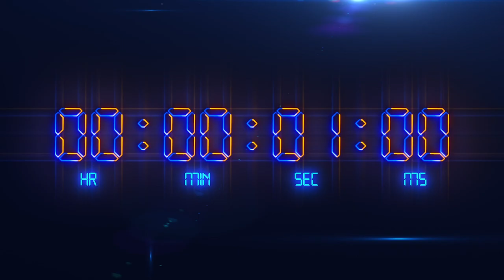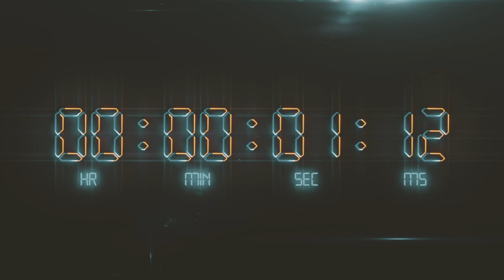On travaille 2 HEURES ensemble (Work/ Study With Me) en TEMPS RÉEL avec musique - Méthode Pomodoro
Road To Success Saison 2 - Episode 3 - Work / Study with me

Pour cette nouvelle vidéo, je teste un concept sur ma chaîne ! Je l'ai découvert sur la chaîne de @KharmaMedic , un étudiant en médecine à Londres.
Le but de cette vidéo est de vous motiver et vous aider à travailler de manière productive pendant 2H ! Que vous soyez étudiant, entrepreneur ou salarié, lancez cette vidéo et travaillez en temps réel avec moi en se basant sur la méthode Pomodoro :

25 minutes de travail focus
5 minutes de pause

On répète en tout 4 fois ça pour un total de 2H ! Si le concept vous plaît, dites-le moi en commentaire et j'en referai des plus longs !

Si cette vidéo vous motive ou vous inspire, laissez un petit like pour me donner de la force !

PS : un grand bravo à toi @GregoireDossier , je suis tombé par hasard sur l'une de tes vidéos et j'ai vu que tu faisais aussi des sessions Study With Me, j'adore ! 💪

Nouveau sur ma chaîne ?

Ma mission sur YouTube est de vous motiver et vous inspirer à accomplir vos ambitions !

Mais attention : pas de poudre aux yeux, pas de discours du type "faire des millions en 12h seulement" et pas de tunnels de vente. Ici y a que de l'humain, de l'authentique et de la motivation !

J'ai commencé il y a 6 ans dans ma chambre chez mes parents à rêver pouvoir vivre de mes projets...et aujourd'hui j'ai une superbe équipe de 5 personnes et je vis de mon entreprise.